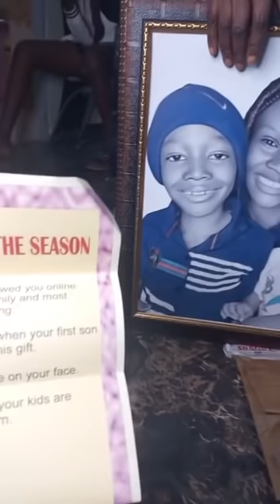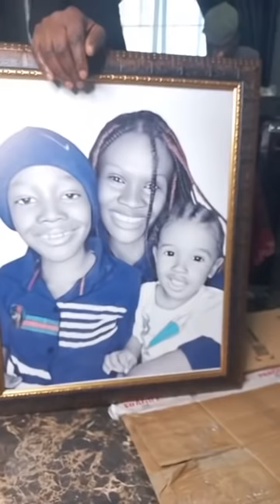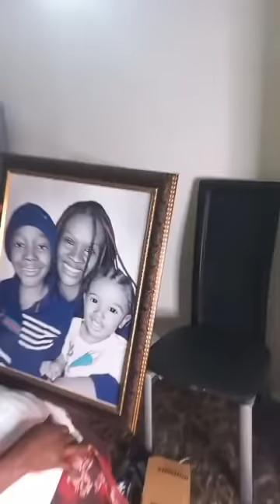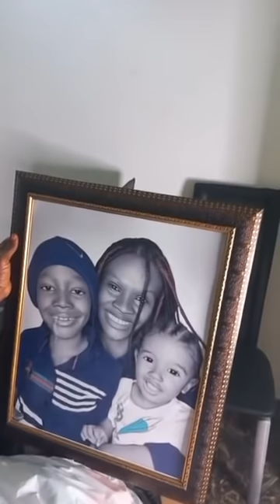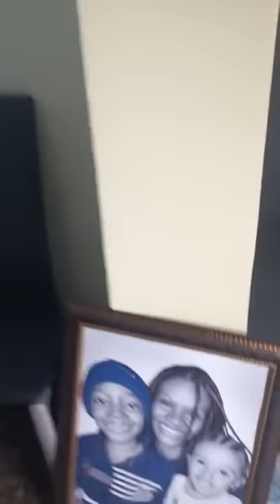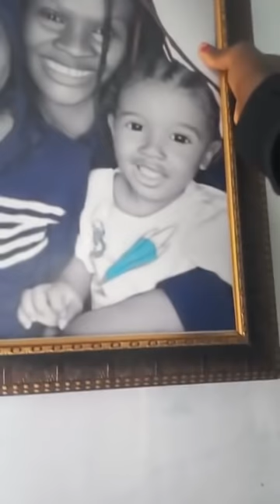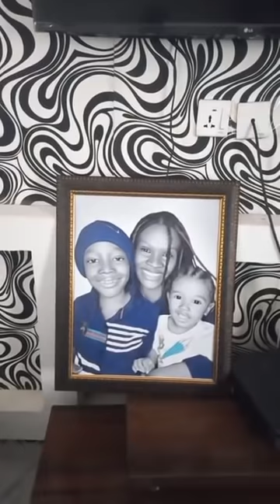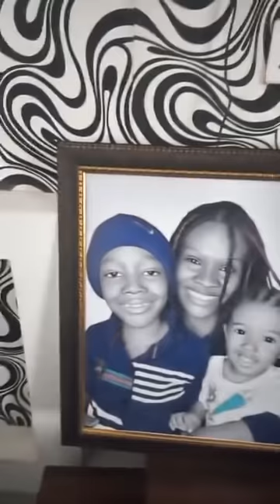Feeling So Heartbroken 💔..my Beautiful Portrait with my kids Got Missing while On TRANSIT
I've been crying all night